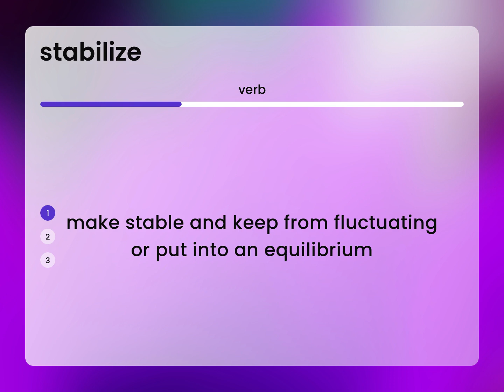Stabilize | what is STABILIZE meaning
STABILIZE meaning